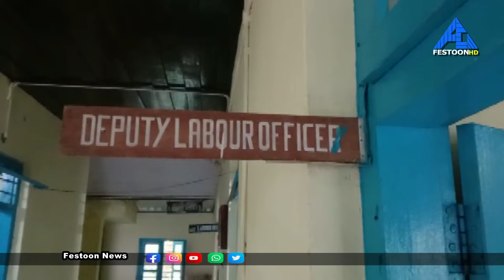𝗙𝗘𝗦𝗧𝗢𝗢𝗡 𝗡𝗘𝗪𝗦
പീരുമേട്ടിലെ പൂട്ടിക്കിടക്കുന്ന തോട്ടങ്ങളിലെ  തൊഴിലാളികളുടെ ആനുകൂല്യത്തിനായുള്ള കണക്കെടുക്കൽ ഇന്ന്  അവസാനിക്കും.
സുപ്രീം കോടതി നിർദ്ദേശപ്രകാരം സുപ്രീകോടതി റിട്ടയേർഡ് ജഡ്ജ് മനോഹർ ബാബെയുടെ നേതൃത്വത്തിലുള്ള കമ്മീഷന്റെ ഉത്തരവ് പ്രകാരമാണ് കണക്കെടുപ്പ് പുരോഗമിക്കുന്നത്.